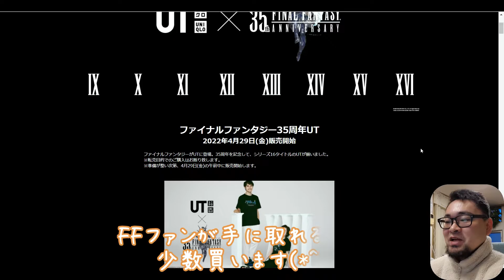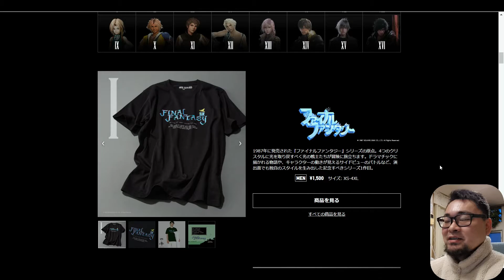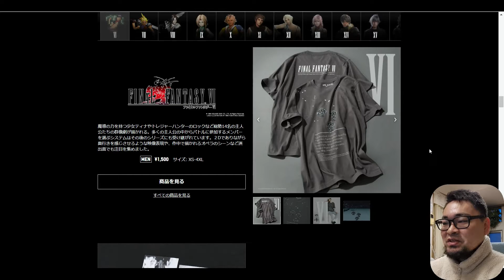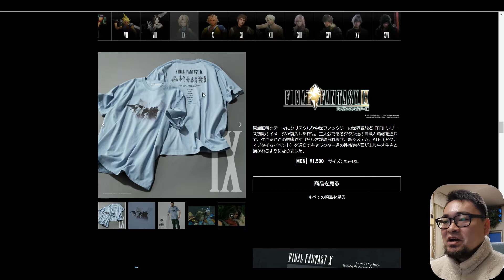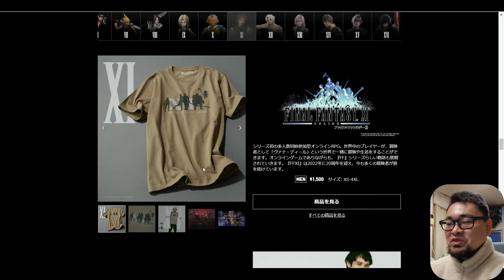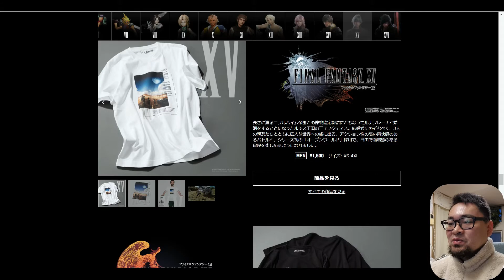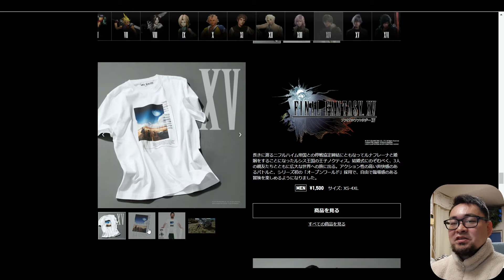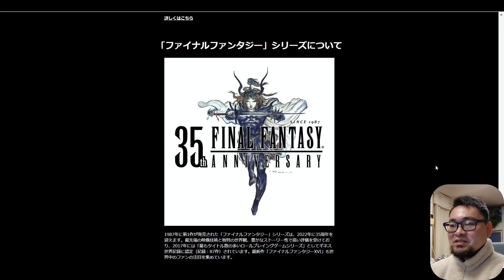ファイナルファンタジー35周年UT 2022年4月29日(金)販売開始 どれにするか迷いましたが3点買います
スマホの壁紙が店舗で貰えるみたいなのでそこもチェックしたいです
トランプ貰えるのでファンなので欲しいところ
限定パック購入するか迷いますね
ゴールドのトランプってどんなのなのでしょうか
ジョブがプリントされてるTシャツは絶対欲しいですね
※数に限りがあるので、無くなり次第終了

■「ファイナルファンタジー35周年 UT」概要
展開：MEN Tシャツ　16柄　 1,500円
コンプリートボックス　24,900円
販売店舗： 全国のユニクロ店舗およびオンラインストア
※一部商品/コンプリートボックスは、一部店舗およびオンラインストアのみで販売